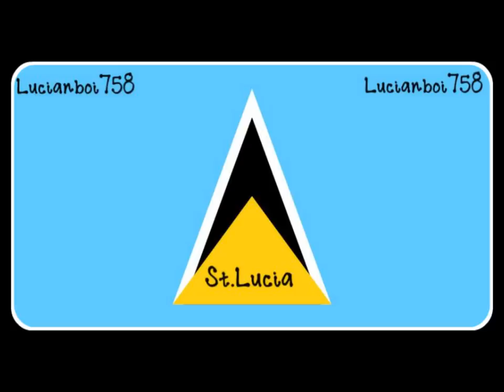Sir Lancealot - The Happy Song [Bright Shadow Riddim] [2013 St.Lucia Soca][Studio 758 SLU]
ARTISTE: Sir Lancealot
Title:  The Happy Song
COUNTRY: St.Lucia
RIDDIM: Bright Shadow Riddim
YEAR:2013
Produced by: (Thygeson (Penn) Joseph & Irvin (Ace) Loctar from Studio 758, St.Lucia)